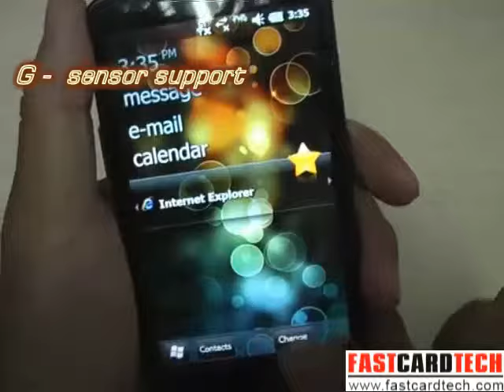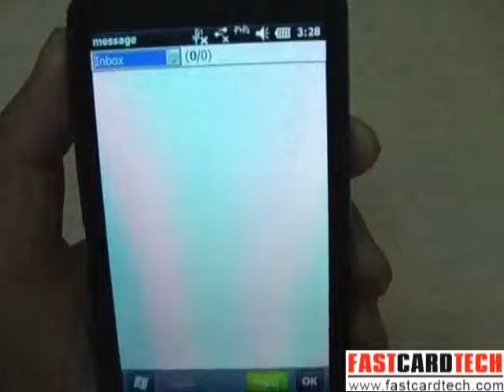Touch HD2 LEO+ Capacitive 4.3 inch screen muti touch G-sensor quick review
We Ship to world all country with track number express package service like EMS DHL FEDEX

Dual sim standby

Build in 2.5MM JACK with package have 2.5MM to 3.5MM JACK PLUG so can use on market all normally ear phone jack.

Build in G-sensor also